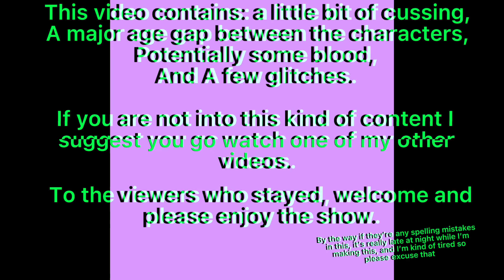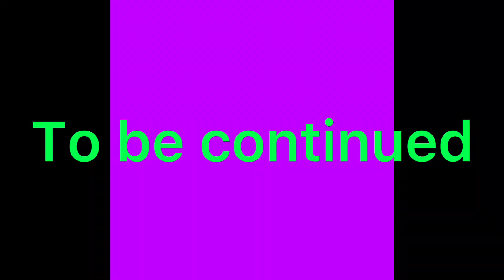I Traveled Back In Time?!?! ||GC||Fnaf||Rosie_the_furry101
If you like this video, Don’t forget to like, subscribe, and hit the bell so you get notified every time I post a video, and comment down below what you would like to see next

Discord Server Name: Rosie Wolf Pack

This was meant to be posted a few months ago￼, But I got distracted by other projects so this is a little delayed sorry￼